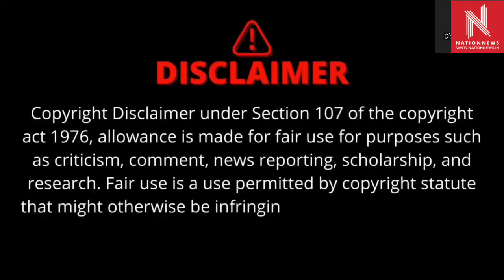बद्रीनाथ के पीछे की कहानी क्या है? बद्रीनाथ धाम। story behind Badrinath Dham